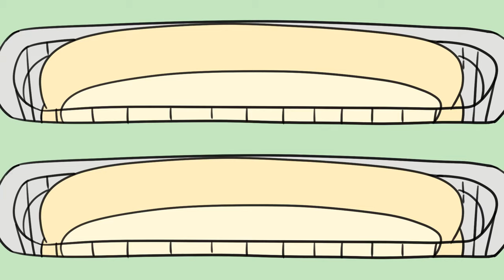ASMR Strawberry Jam (Cooking Animation)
it's my first asmr animated video.